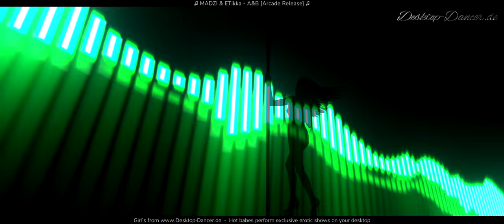MADZI & ETikka - A&B [Arcade Release]